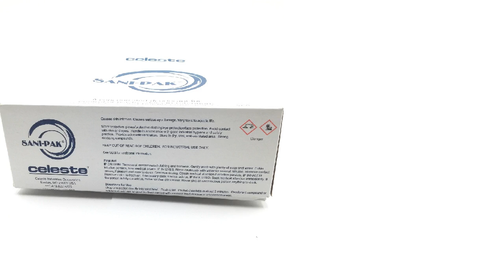NSN 6840-00-811-4601 Aircraft Lavatory Deodorant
NSN: 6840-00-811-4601 a Aircraft Lavatory Deodorant. Part Number: AMS 1476. This product can be located in our Pest Control Agents And Disinfectants section on our